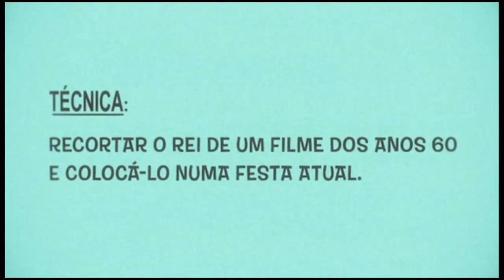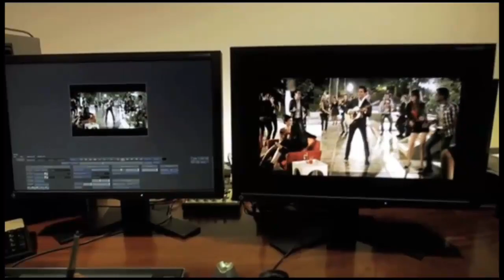Making of Elvis Presley dia dos namorados C&A